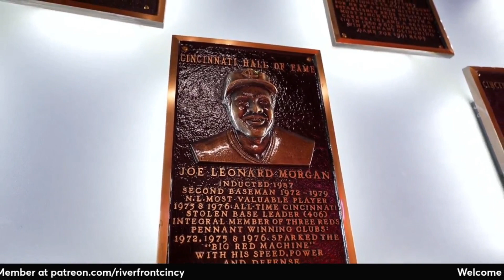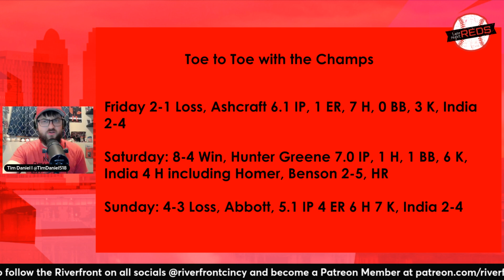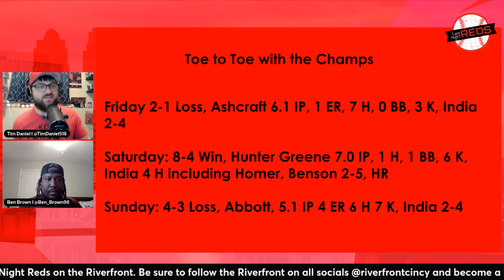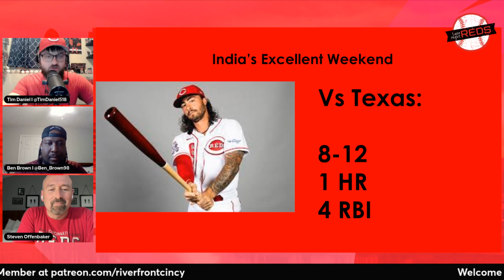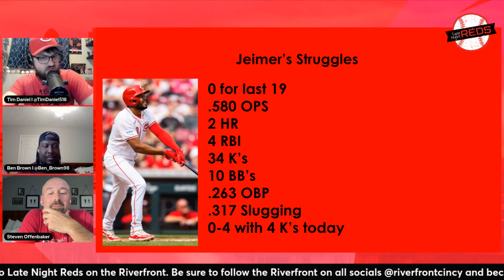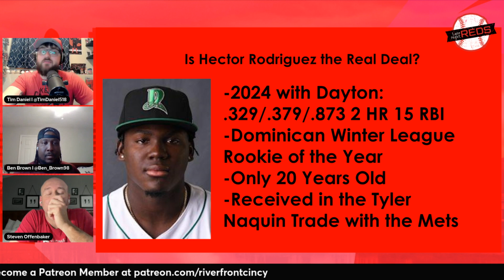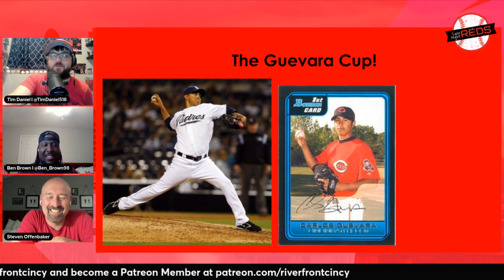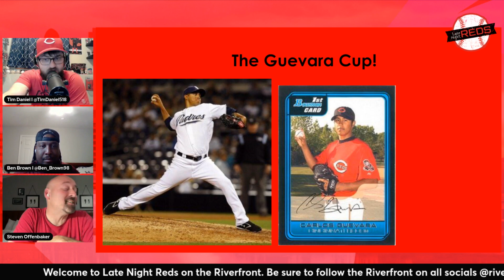Late Night Reds: Redlegs Go Toe to Toe with the Champs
Although the Reds did lose 2 of 3 to the defending World Series Champion Texas Rangers, there was a lot to like with how they played in the series. And a few things that weren't very likable as well.

Tim and Ben are joined by Steven Offenbaker of Locked on Reds to recap the series, discuss Hunter Greene's 2 starts this past week, Jeimer Candelario's struggles and Hector Rodriguez making a name for himself.